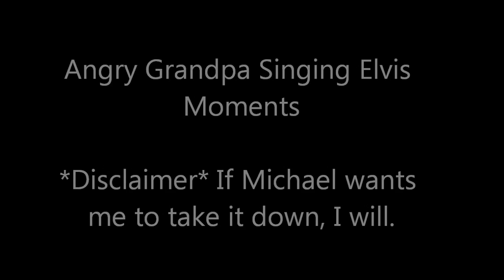Angry Grandpa "Caught in a Trap" Moments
The way Angry Grandpa plays the broom guitar, it makes me think he's a reincarnated Elvis. LOL

*Copyright goes to TheAngryGrandpaShow*